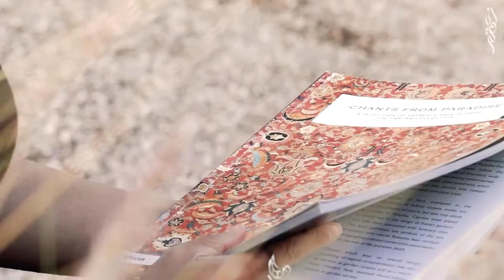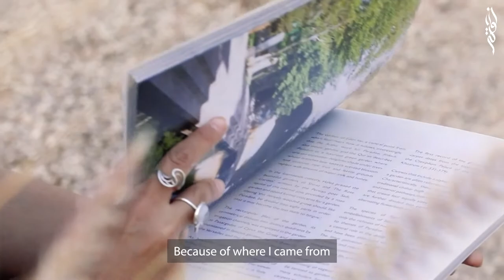Behind the Art | Areen | Khawla Art & Culture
Get to know the most innovative artists and designers in a variety of disciplines and learn how they work behind the art.

Featuring the artist and Designer Areen.

About Behind the Art:

Always compelled by the storyline and the journey of each artist, Khawla Art and Culture chose to finally transmit and spread these information to all those who are interested in art and its various fields. Khawla Art and Culture initiated a new series under the name of “Behind The Art”, aiming on showcasing the art through the inspirations and the wonderful and exciting stories behind each artist.

About Khawla Art & Culture:

Khawla Art and Culture is a private entity that is dedicated to promoting art, culture and thoughts. It was founded by Her Highness Sheikha Khawla Bint Ahmed Bint Khalifa Al-Suwaidi, wife of H.H. Sheikh Tahnoon Bin Zayed Al Nahyan, the UAE’s National Security Advisor, as an organization aimed at promoting interest in all types of classical arts and focuses on reviving the art of Arabic calligraphy across all its schools and directions. It seeks to nurture young talents and share the latest knowledge in the fields of art, thoughts and culture.